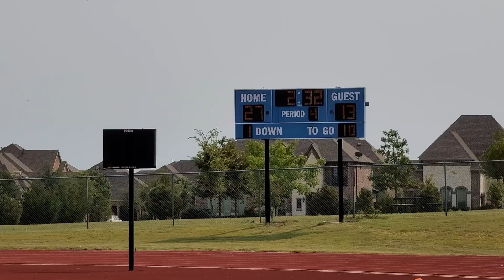Broncos vs Rockwall 20210911 145606